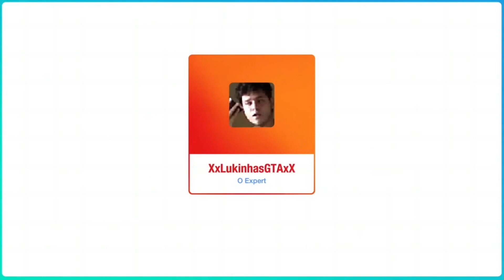Just Dance 2020 (Unlimited) - Time Warp - All Perfects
Just Dance 4 - Time Warp